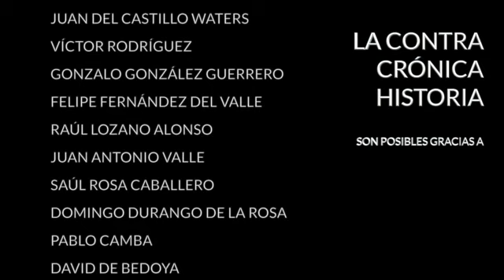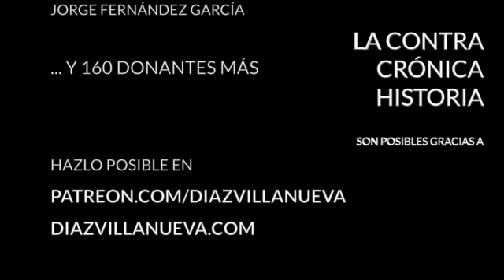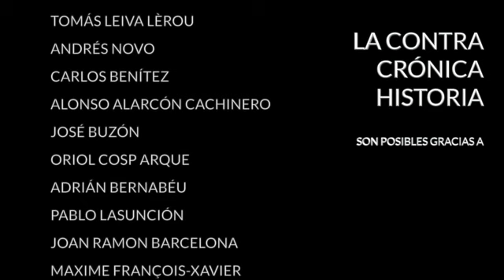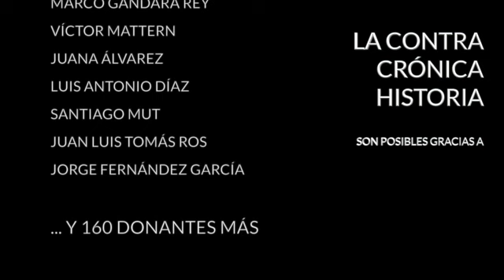Venezuela, la Navidad más triste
El Gobierno de Nicolás Maduro liberó este sábado a 36 opositores como gesto de buena voluntad navideño. Fue eso mismo, un gesto porque se reserva el devolverles a la cárcel cuando crea oportuno. Pero este detalle no oculta la dramática situación que atraviesa el país y que se hace más visible con motivo de estas fiestas. En Venezuela no hay de nada. Y lo poco que se encuentra disponible en las tiendas es a precios prohibitivos. Un año más la tristeza se abate sobre Venezuela durante la Navidad. Pero no pasará nada. Los venezolanos están exhaustos. Ya no les quedan fuerzas ni para protestar.